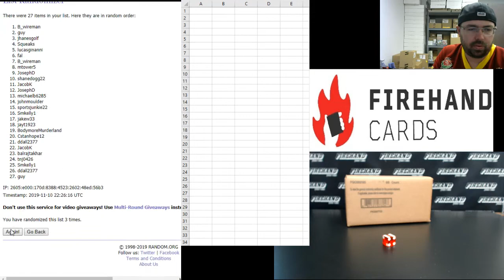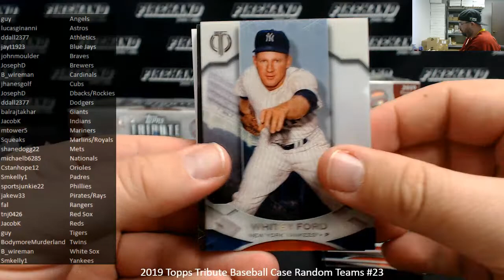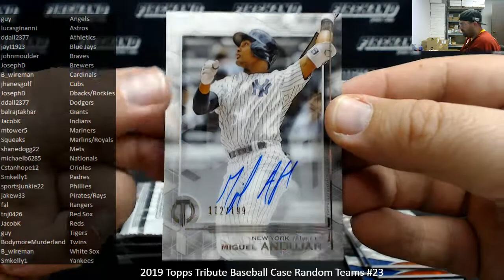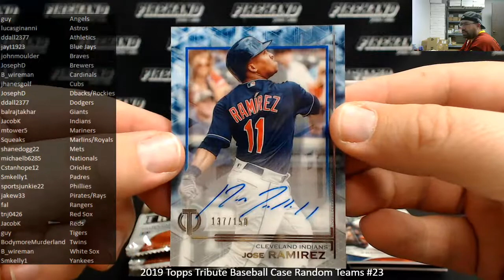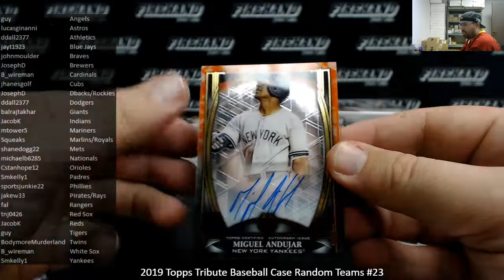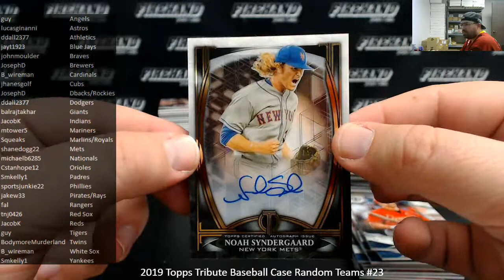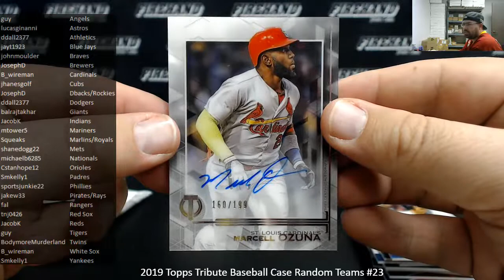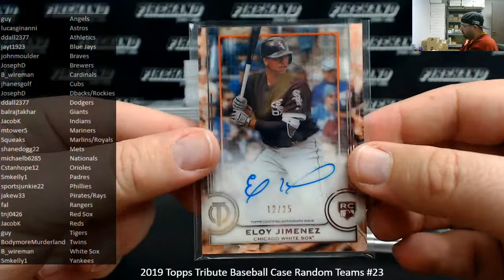11/10/2019 2019 Topps Tribute Baseball Case Random Teams #23